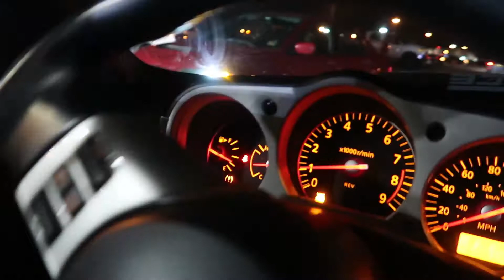BURNOUTS AND HOONINGThings getting out of hand part 2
Part 2 side show!! this is where things got way out of control loads and loads of HOONING burnouts 2 stepping back fires drifting and i am right in the center of the madness in this video the key players are rb26 skyline, gt4 posche cayman, acura nsx , a few mustangs and of course my